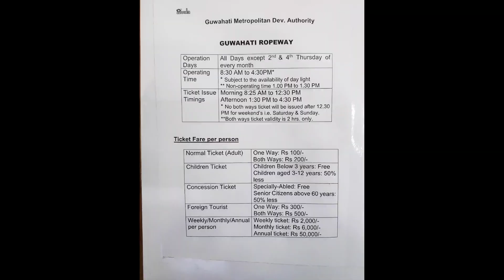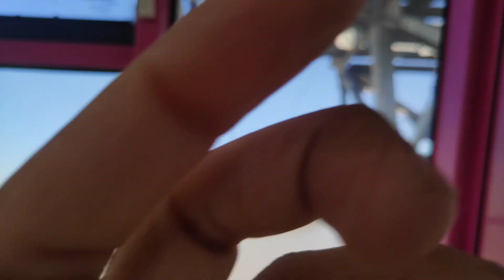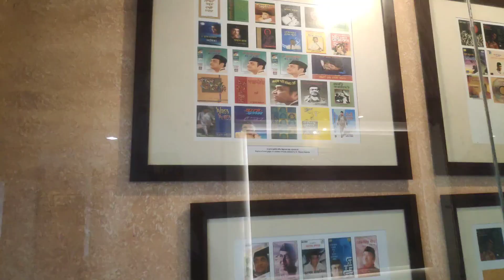GUWAHATI ROPEWAY |TICKETS | DETAILED VLOG | SUNDAY WITH FAMILY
Hello Guys, Hope you guys are having an amazing sunday! Today i take you guys on a Ropeway adventure in guwahati and also gonna take you guys to Bhimashankar Mandir, Dr bhupen hazarika samadhi etc. Hope you guys show some love which will help me to make more videos with more improvement each day.
CAR RENTAL BOOKING NUMBER - 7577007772
1) Song: VDGL - New Age